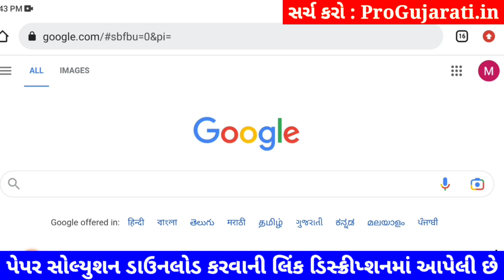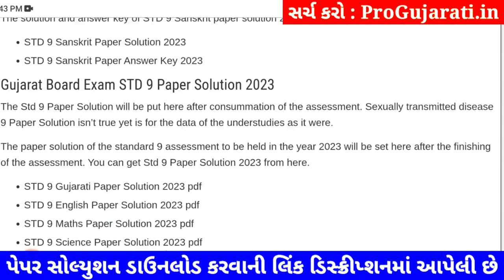STD 9 gujarati paper solution 2023 80 marks, Dhoran 9 gujarati paper solution 2023 varshik pariksha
std 9 gujarati paper solution 2023, std 9 gujarati paper solution 2023 80 marks, std 9 gujarati varshik pariksha paper solution 2023, std 9 gujarati paper solution 2023 varshik pariksha,